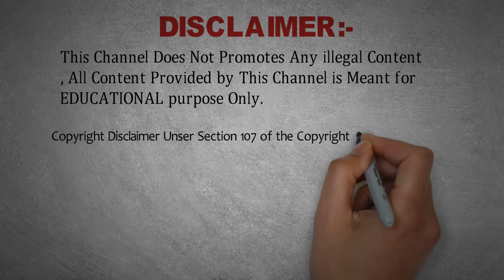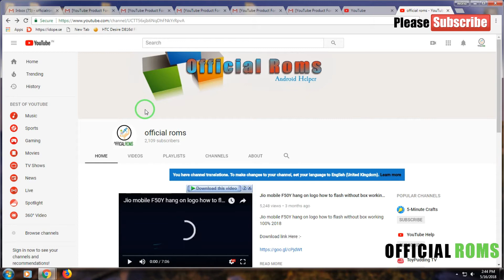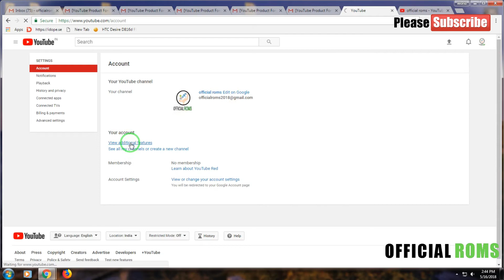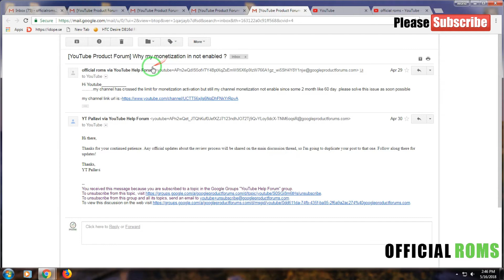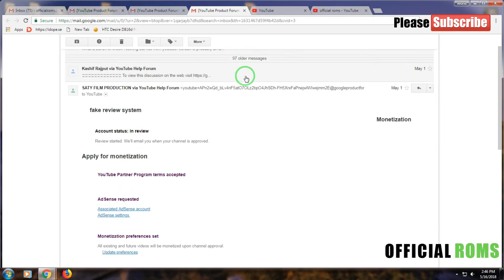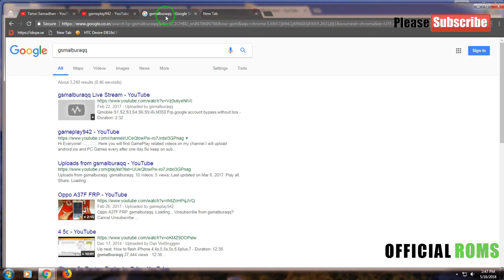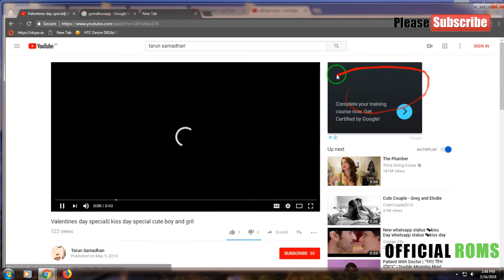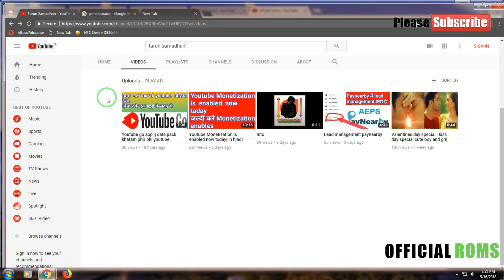Youtube लक्ष्य पूरा किए बिना Monetization Enable || watch till end || officialroms